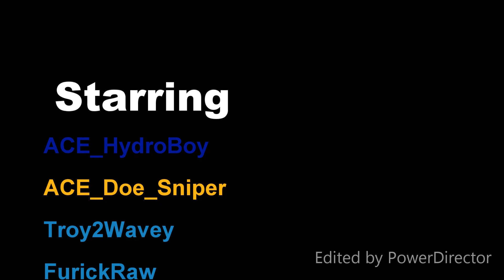A.C.E. Presents; Another Common Take Over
Watch as ACE clear out two objectives. Point of views by HydroBoy and Doe_Sniper.